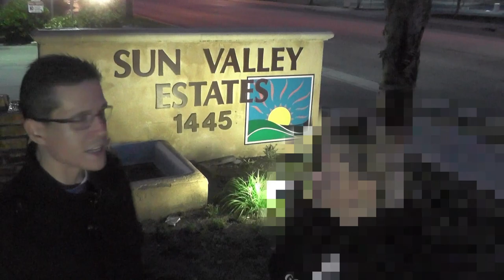Hemet, CA; Problems in Sun Valley Estates RV Park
Police lose sight of a suspect in the Sun Valley Estates RV Park at 1445 W Florida Ave, Hemet, CA. The park has been having numerous problems with theft, gang and drug related crimes which seem to be coming from the adjacent Jackson Mobile Home Park. The residents of Sun Valley Estates have had enough and speak out.